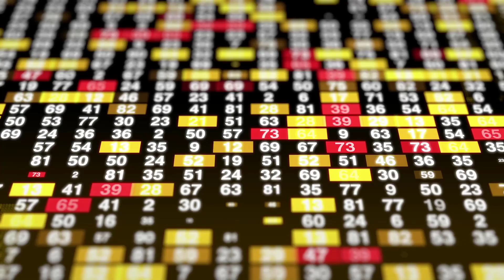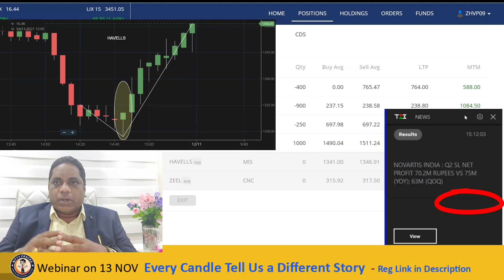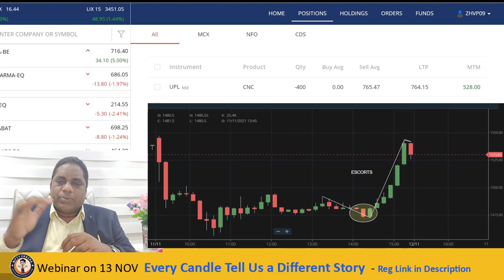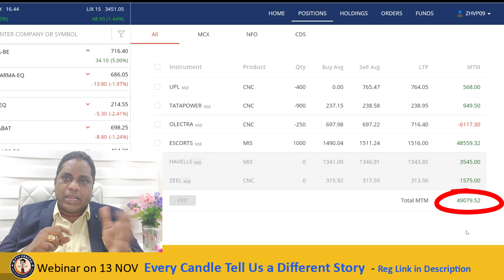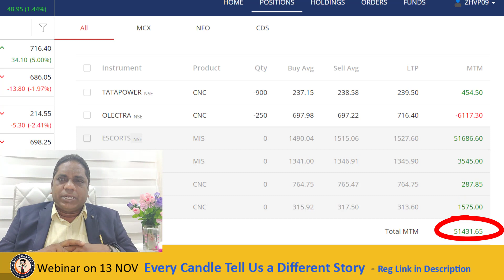Profit 51,431 on 11 November in Intraday! How? Learn Intraday key points! live trading video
Webinar on 14 November 2021 Sunday